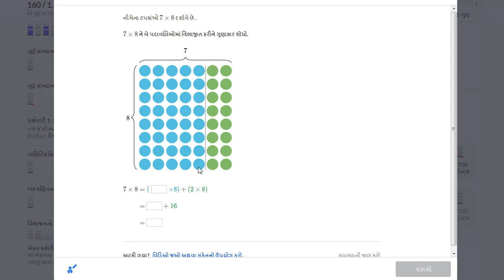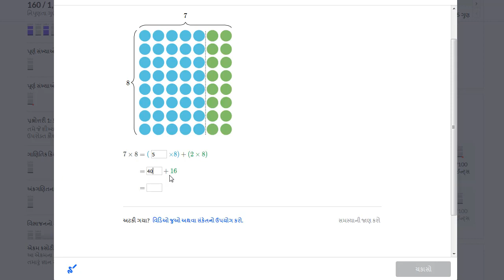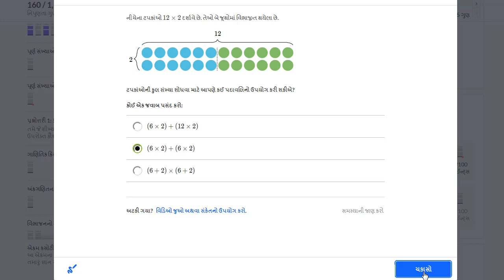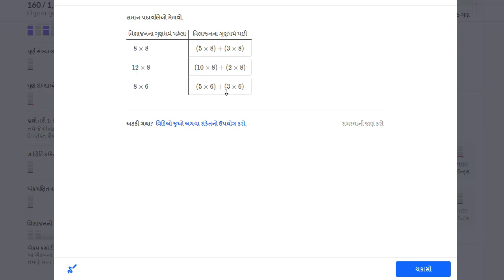ધોરણ-6, પ્રકરણ-2.5, વિભાજનના ગુણધર્મના મહાવરાનું ઉદાહરણ